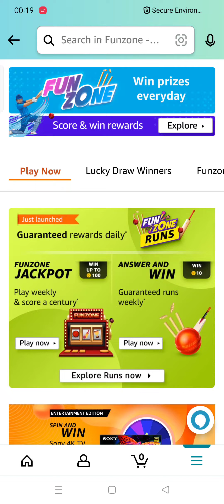How many players are there in each cricket team?